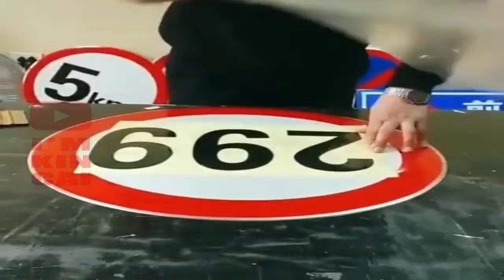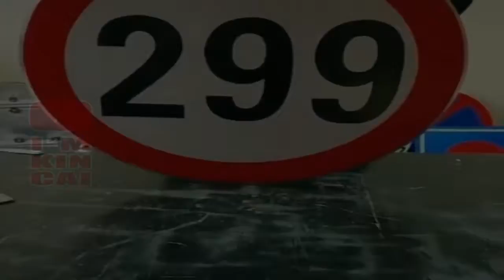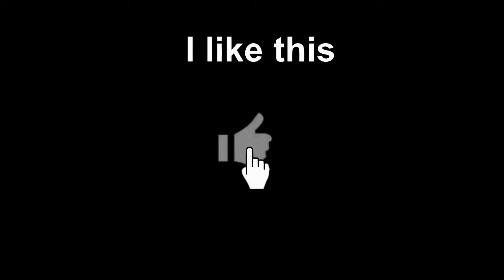Amazing Videos- Bagi Mereka Biasa, Bagi Kita Itu Luar Biasa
Ada hal yang dilakukan oleh orang lain itu biasa, namun bagi sebagian orang melihatnya itu merupakan hal luarbiasa. seperti yang ada didalam video ini...